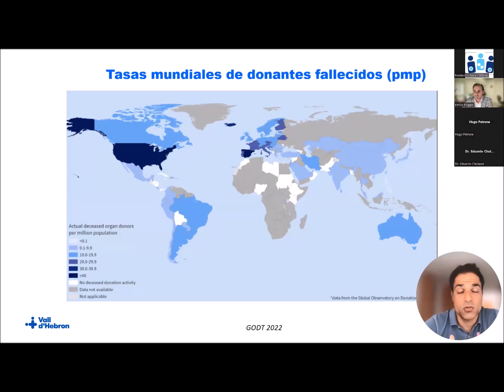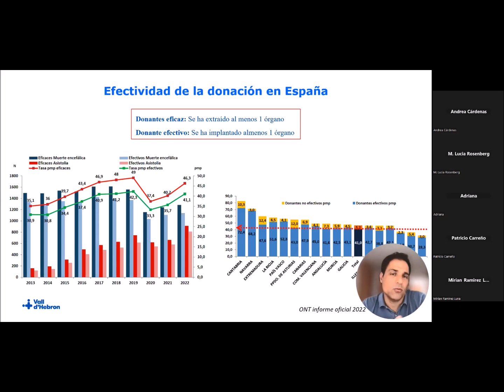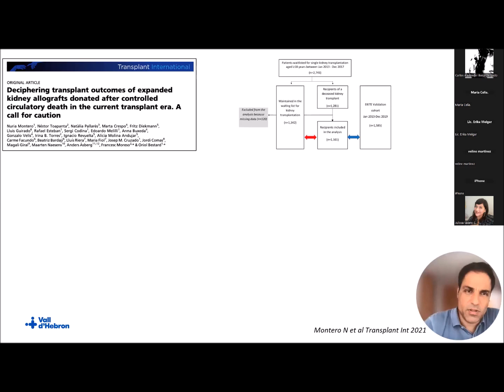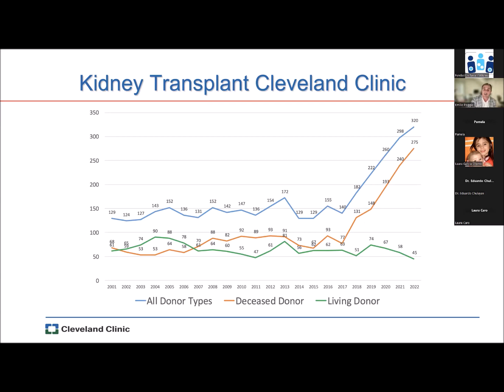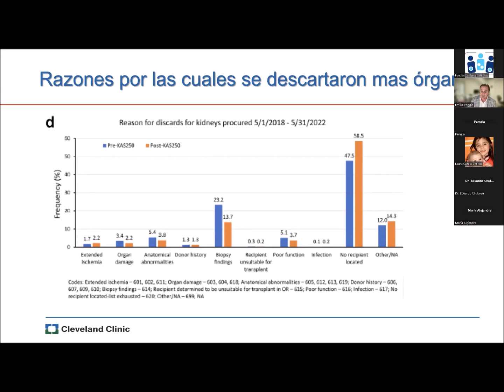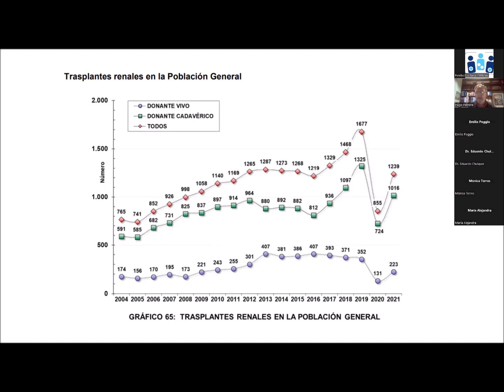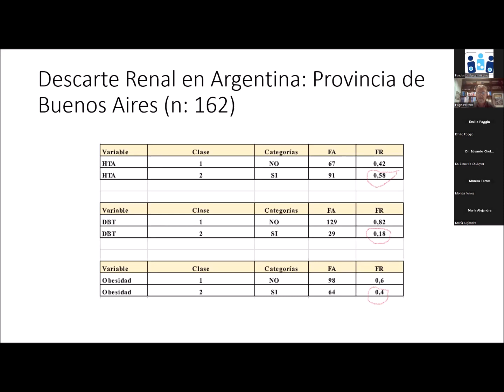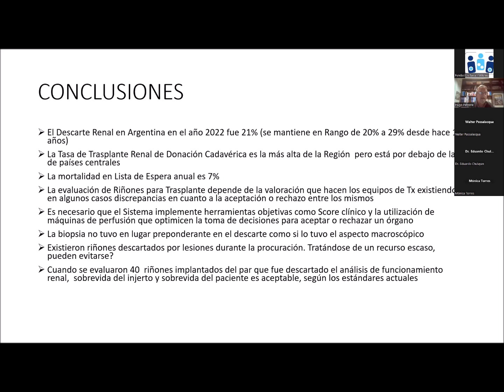1° Jornada Workshop 2023 Dr Oriol, Dr. Poggio, Dr. Petrone